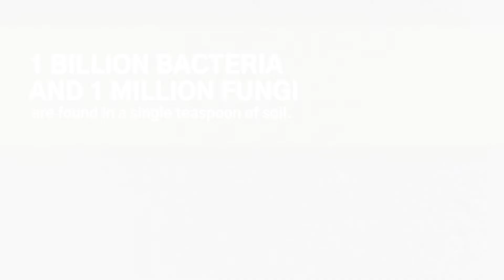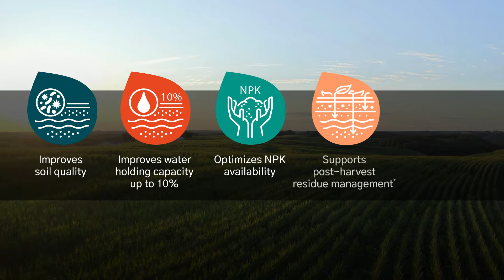Is Your Soil Sleeping on the Job? | Wake Up Your Sleeping Giant: Soil Microbes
You need to protect your most important asset: your soil. In this video, learn how to wake up the microbes in your soil and reap the benefits of healthier yields.

➖➖➖➖➖ CHAPTERS ➖➖➖➖➖
00:00 Wake Up Your Sleeping Giant
00:21 Why Are Soil Microbes Important?
00:49 How Can I Wake Up Beneficial Microbes?
01:01 How Does PhycoTerra Work?
01:46 What are the Benefits of PhycoTerra?

➖➖➖➖➖ THE SOIL MICROBIOME ➖➖➖➖➖
Agricultural soil is made up of a community of microbes, like bacteria and fungi, called the microbiome. The soil microbiome does a variety of important jobs in your field to support the healthy growth of your crops, such as feeding them with nutrients.

An active microbiome improves soil structure, water holding capacity, nutrient uptake, and plant resilience. But, a microbiome cannot be active without a proper food source like microalgae, meaning much of the microbiome is lying dormant and unable to do its job.

There are 1 billion bacteria and 1 million fungi in a single teaspoon of soil on your farm, but many of those microbes — the organisms responsible for helping your crops grow — lack a proper food source. That means your soil isn’t providing your crops with all the nutrients it could be or retaining the water it needs to grow healthy crops.

➖➖➖➖➖ ABOUT HELIAE ➖➖➖➖➖
Heliae is the food and agriculture tech company on the front lines of climate change threats. With a 100% focus and unique research and development capabilities, we are unlocking the full potential of microbial-based solutions on a commercial scale, giving planet Earth its first, best chance for sustainable impact from the soil up.

Our founders named the company Heliae (pronounced “HEE-LEE-AY”) drawing upon the Greek words for the sun (Helios) and algae. Founded at Arizona State University, we have invested 10 years of research and science to provide solutions for the next 50 years of challenges of the planet. With a constantly growing population and overall food production needing to increase by anywhere from 25-70% between now and 2050, we provide solutions.

At our core is the understanding that nature is already at work sustaining life with microalgae, the fastest growing photosynthesizing organism on this planet. With this we have learned how to grow microalgae through proprietary processes efficiently, rapidly, and in a controlled environment and innovated better performance and lower cost capabilities across multiple industries, from agriculture, to food and nutrition, to polymers. We are charging towards to the threat of sustainable uncertainty with the solutions required to meet the urgent needs of today.

Only Heliae delivers solutions that make a difference NOW. We offer partners the technology and tools to realize their goals, while offering farmers and innovators sustainable and regenerative food and agricultural products.

At Heliae, our mission is to create sustainable microalgae products and solutions that enhance soil, plant, animal, and human health.

Since 2008 we have identified, refined and employed biological and technological platforms that are redefining the boundaries of science and creating a better future for all.